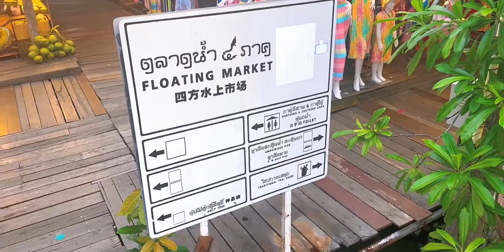芭提雅杜拉拉市场，人少了好多导游小方脸泰国芭提雅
泰国,导游小方脸,导游